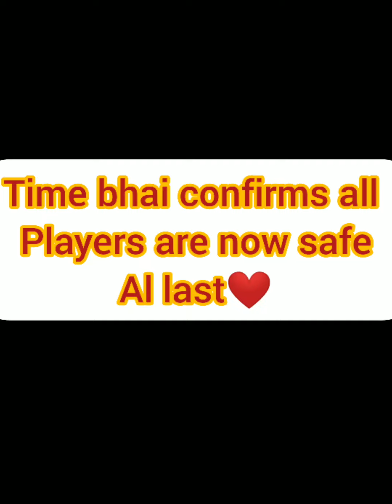bhai Confirms all players are now fully safe😍😍|Thanks time bhai❤️|Chuadanga news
credit:@timeburnergg

A1 esports
a1 esports Update news
a1
a1esports
sinister
pubg mobile esports
pmpl
pmgc live
pubgm live
sinister play
dante liven
pubg mobile live custom rooms
a1 esports controversy explained
1952
pubgmobile unban news
phantom esports
trz
a1es sinister
a1 esports news
a1 esports pubg
esports update bangladesh
pubg mobile
pubgm
pubg mobile bangladesh news update
pubgmobile
newb controvery
pmpl spring final lan event ?
pubg mobile bangladesh
sinister vs dante
gg
a1 esports bangladesh
deathg
a1es
thought with vibes
6nin3
nepal sa
pmpl sa
venom
a1 new lineup
sinister vs rxjax
time burner gaming
hades gaming
zone magnet
sinister vs 6nin3
shoikot got angry ?|steelshot salary reviled| mamba in a1 esports ?
hitman gaming
hitman
nightwing live
nightwing op
nightwing joined a1
a1es new player added
a1esports new player
synotix plays
pubgmobilelite
pubg esports
a1 esports vs retard
a1esports new lineup vs old lineup
a1esports lineup
pubg lite sinister
rxjax
dante pubg
sinister tells about dante 6nin3
a1 esports team issues
a1 esports players
who is best igl in bangladesh
magnet tells about sinister
what magnet tells about 6nin dante
what magnet tells about dante
what magnet tells about a1 esports
pubg viral topic
magnet vs a1 esports
a1 esports vs retardx
a1 new lineup vs a1 old lineup
a1es new lineup
pubglite
sinister vs sk3tch
sinister vs sketch
sinister vs action
nightwing gaming
sk3tch
best tdm fight in world
a1 esports pubg live
sinister funny moments
dante interview
best tdm fight
evileye
a1 esports new roster
pmpl qualifiers 2022
dantenub
a1esports new roster
a1 esports bootcamp
a1 esports new players
bd gaming news
a1 esports vs gsm
synoyixplays
pubgesports
pubgvideo
sinister vs jax
a1 esports tryout এর কারা ? | 1952 roster reviled | steelshot left venom legends | skibo new scam
casting
pmpl spring
a1vlogs
vlogs
deathg vvlog
free firee
fragger
sinister vs 6nin
rx jax
shoikot gaming
bangldesh pubg
deathg vlog
vlog
a1esport
deathgnoob
bootcamp
thought with vibes all esports news
bangla esports news
esports news
thought with vibes all video
a1 vs retard
pps live
pmps live
sketch
dante
6nin
action vs sinister
pubg mobile elite league
pubg live
a1 esports live
a1esports new lineup coming
sinister talk about a1esports new lineup
pmpl bangladesh
a1esports unbelievable performance in fdr final
a1esports highlights
a1essketch domination
a1esports old lineup broken
a1 esports fdr 2022
a1newlineupcoming
pubg mobile lite
a1esports new lineup
a1essinister
a1eshitman
a1esnightwing
a1essk3tch
update news
a1 new team gameplay
a1 new team
viral video
valorant
bgmi
7sgsm memo
bcl
vsl
pmsl
apollo gaming
timeburner gaming
pmcc
memo clutch
pmnc
steelshot
gsm vs a1
best bangla deshi clutch
pps tier 1
sinister vs gsm
nightwing
sickfly clutch
a1 vs gsm
7sgsm vs a1
a1esports chicken
a1 vs ste
a1esports vs ste
4 vs 2 fight
a1 sinister
A1 esports news BD
Pubg news Bd